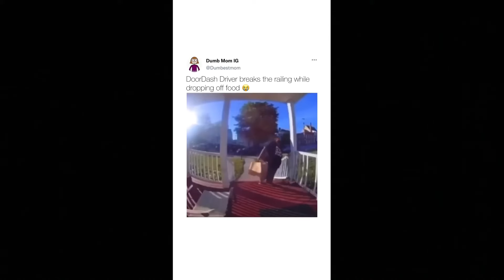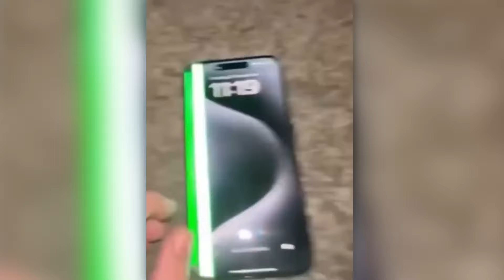The Best Funny Videos on the Internet 😂😁 Collection of the Funniest Moments on the Internet P6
- You can enjoy the best Funny Videos Online
Welcome to Funny Videos Online, where you can find many funny videos to help you relieve stress after a tiring day. If you are a stressed person then you have come to the right place. Because we will bring you daily funny videos that will make you happy. Are you ready for that?